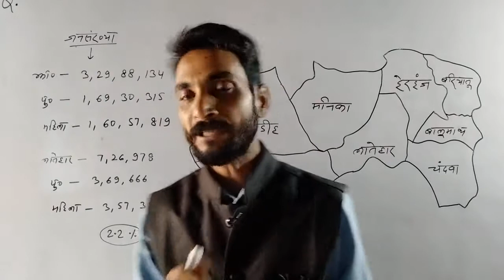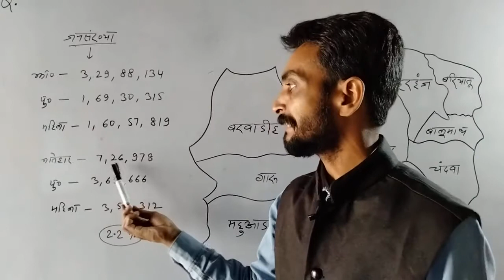लातेहार जिला की जनसंख्या कितनी है ? || latehar Jila ki jansankhya kitni hai ?